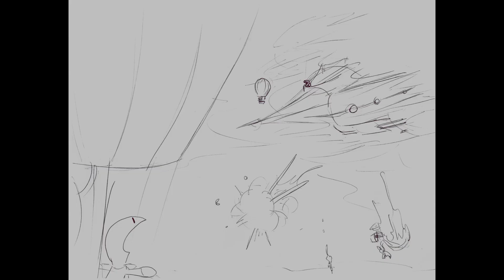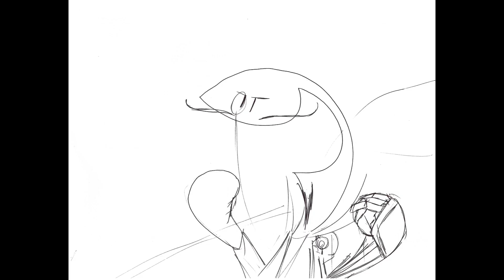"Flight of The Dirigibles" - Original Musical Score by Ethan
This is a musical score/ song-story I made for my good friends Tiffany and Scott.

It is about a steampunk hero who enters into a Dirigible race to bring back honor to his family.  Little does he know that there is danger lurking in the clouds.

I may turn this into a live action or flash animated video with Tiffany, but for now, I have uploaded pictures by Tiffany to illustrate each cue.

Here is a more detailed list of each cue featured in the score:
Opening Fanfare (0:00-0:22) - Just a picture of a field with a whole bunch of steampunk balloons.
Introduction of the Hero and the Glance (0:23-1:01)
Setting Up and Take Off (1:02-1:25)
Flight of The Dirigibles (1:26-2:10)
Death (2:11-2:25) -
The Villain's Airship (2:26-3:06) -
Stare Down (3:06-3:24)
 The Chase Scene (3:25-3:50)
Hero In Trouble (3:51-4:04)
Flames!(4:04-4:17)
Victory! (4:17-4:24)
Peering Over The Edge (4:24-4:55)
What's That? (4:55-5:20 )
Ascension (5:21-5:35)
The Audience Waits (5:36-6:10)
Return (6:11-6:34)
Hero Fanfare (6:34-7:12)
Race Fanfare (7:12-end)

In the song, there are about three distict themes featured throughout the score:
The Race Fanfare
The Hero's Theme
The Airship

See if you can find each theme, as they are occasionally hidden!